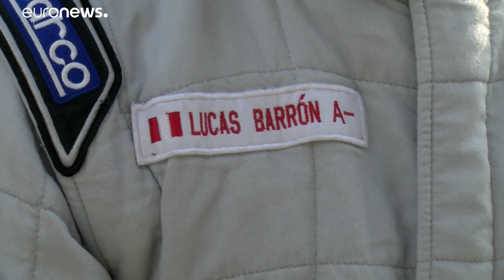Ο πρώτος συμμετέχων στο Ράλι Ντακάρ με σύνδρομο Ντάουν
Θα είναι συνοδηγός του πατέρα του…